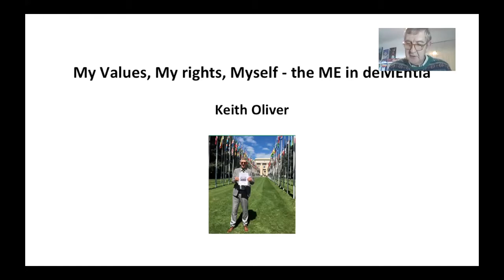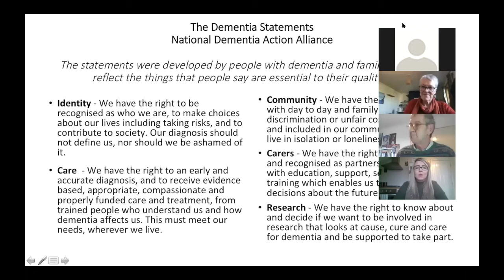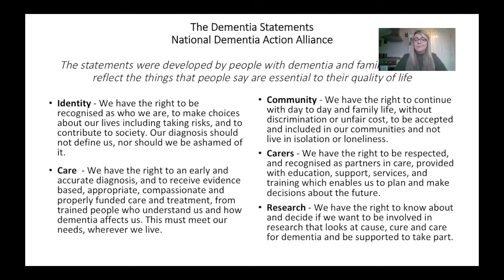Keith Oliver + Danielle Tingley - My Values, My rights, Myself - the ME in deMEntia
It will deliver a personal perspective to give listeners insight into how I live my life with dementia using my values as a platform to live as well as possible alongside a reminder about the importance of the National Dementia Action Alliance’s dementia (we) statements and their relevance to people like me.

Speakers:
Keith Oliver
Since being diagnosed with Alzheimer’s Disease in December 2010 I have tried to apply my remaining energy, skills, experience and drive to live as well as possible with a range of associated challenges. I do this with support from my wife and caring professionals. Central to these relationships is trust, respect and communication all of which are firmly based upon truth, honesty and integrity. I hope this is central to the way I write, speak and indeed live my life, and seek from others who come into my world to behave towards myself and to others. As an ex teacher who has been described as “once a teacher, always a teacher” I hope that today allows you to see these facets of ME in deMEntia.

Danielle Tingley (Assistant Psychologist)
I currently work within the Kent and Medway Partnership trust, supporting people with receiving a diagnosis and treatment. One aspect of my role involves supporting a DEEP/KMPT dementia activist group which aims to educate the public about dementia and support the rights of those living with a diagnosis. I am very passionate about supporting people with dementia to stay independent and believe it is important for people to see the person rather than the dementia.  I provide support to Keith Oliver with some research projects he is actively involved with at UCL and have supported him with writing the foreword for Julian Hughes’ book Dementia, Law and Ethics. Previous to my current role, I worked in a memory clinic and research centre in Bath alongside Julian Hughes.